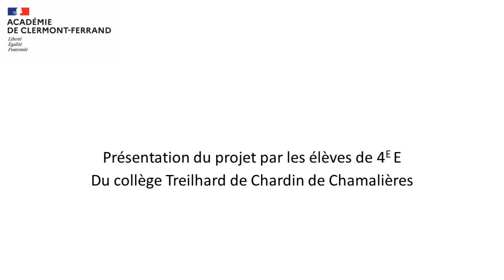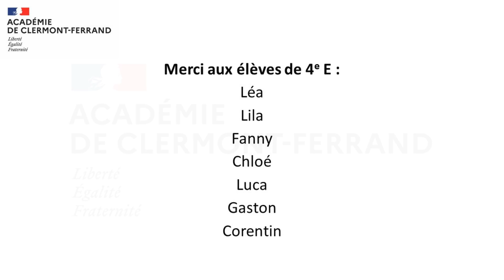Léa un film contre le harcèlement et l'homophobie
Présentation du court métrage réalisé par les élèves du collège Teilhard de Chardin de Chamalières dans le cadre du concours "Non au Harcèlement"